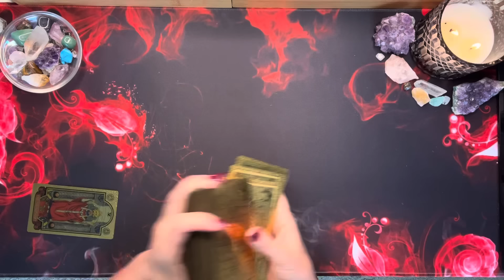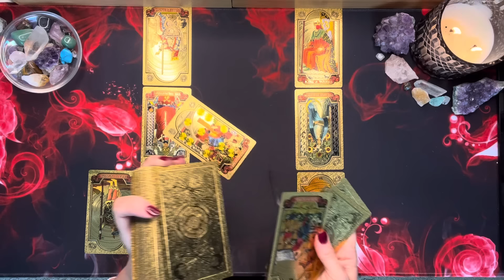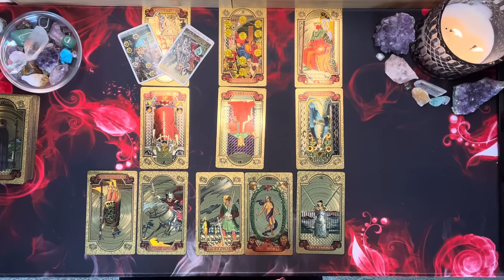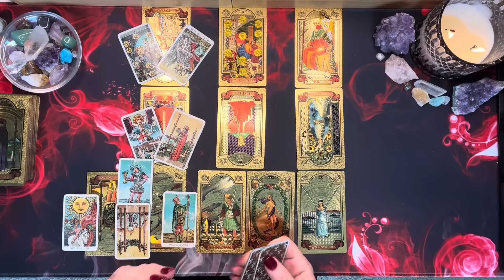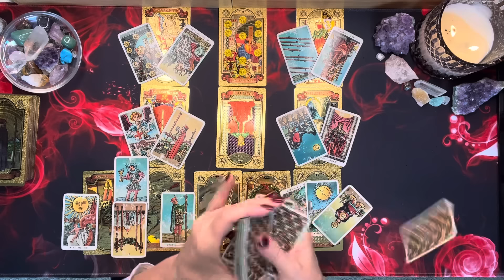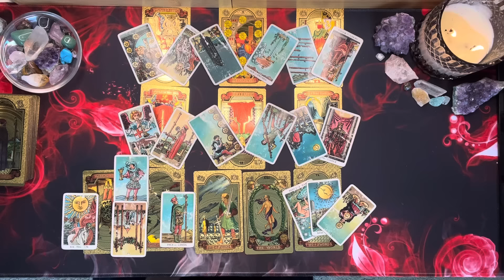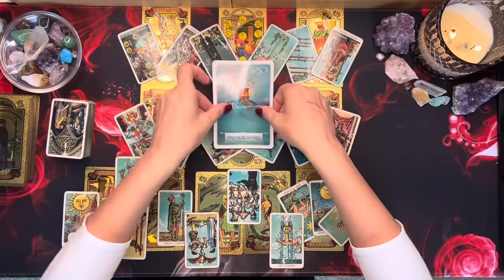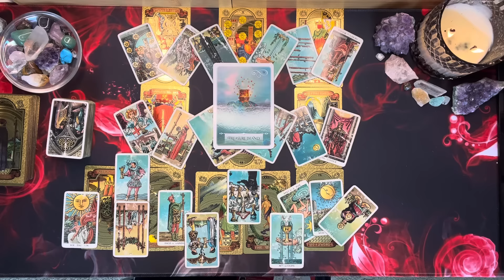Cancer Bonus 💖 New Love Is In The Air! Justice Is Finally Being Served 💖 January 2024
Finally, Cancer, love is in the air! In this tarot reading for January 2024, we'll explore your new romantic prospects and celebrate the justice that is being served in your life. Get ready for some positive changes and exciting developments in your love life!